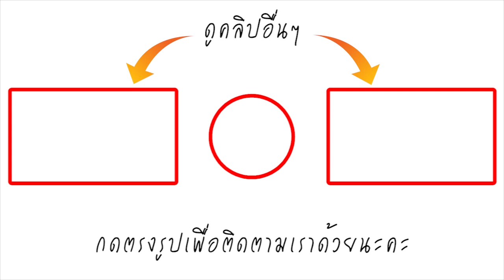ช่วงสุดท้ายของชีวิต จุ๋ม นุสรา! ส่องเฟ๊ชบุ้ก ดูไลฟ์สไตล์ ก่อนประสบเหตุสุดเศร้า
ยังคงเป็นข่าวที่สร้างความเศร้าและสะเทือนใจให้กับใครหลายๆคนสำหรับอุบัติเหตุเฮลิคอปเตอร์ ของ เจ้าสัววิชัย ศรีวัฒนประภา ประธานกลุ่มบริษัท คิง เพาเวอร์ และเจ้าของสโมสรฟุตบอล เลสเตอร์ ซิตี้ ตกที่ประเทศอังกฤษ ขณะออกจากสนามคิงเพาเวอร์ สเตเดียม จนเป็นเหตุให้ เจ้าสัวและผู้ติดตามรวมทั้งนักบินเสียชีวิต ซึ่ง1ในทีมสตาร์ฟของเลสเตอร์ซึ่งติดตามเจ้าสัวในวันนั้น ก็มีรายชื่อของอดีตนักแสดงสาว จุ๋ม นุสรา สุขหน้าไม้ หรือ ซาร่า นุสรา เป็นหนึ่งในผู้เสียชีวิตจากเหตุการณ์ครั้งนี้ด้วย